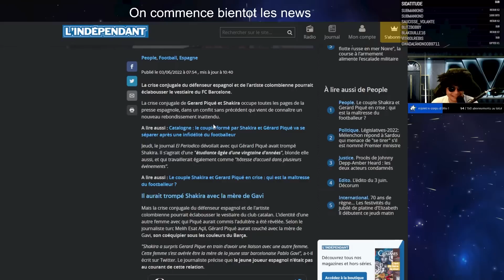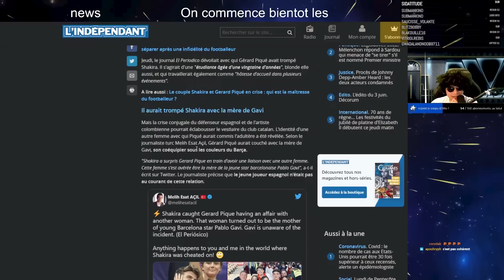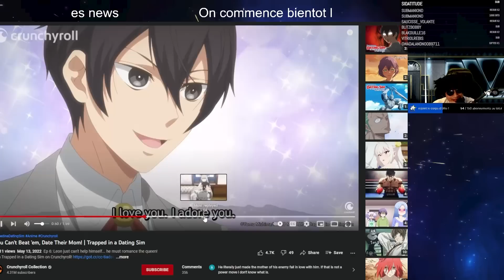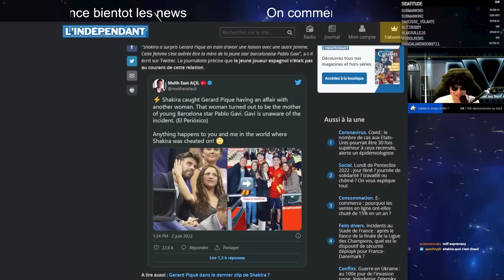GERARD PIQUE A SOULEVER LA MERE D'UN COEQUIPIER ? SHAKIRA EN SUEUR